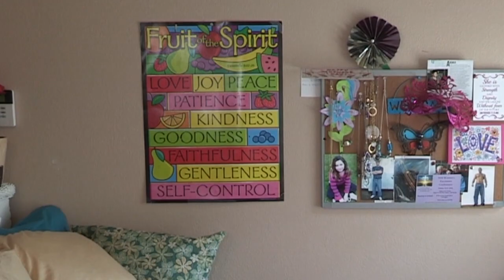InSight Women at the Well Grace House